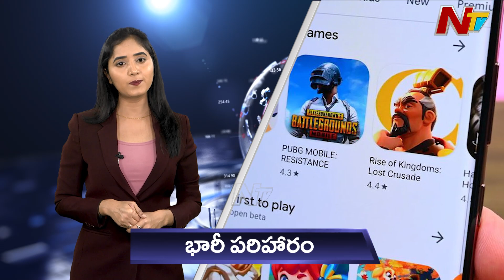తన కస్టమర్లకు రూ.5800 కోట్లు పరిహారం చెల్లించనున్న గూగుల్‌ మాతృసంస్థ.. | Global Round Up | NtvGlobal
Watch